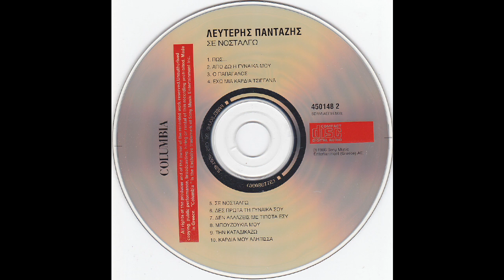Πως (1986) - Λευτέρης Πανταζής